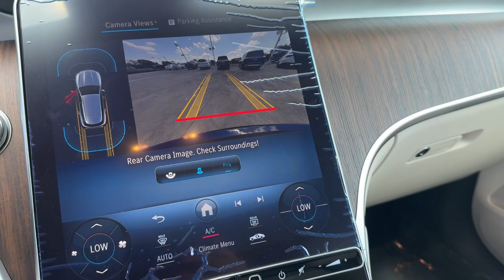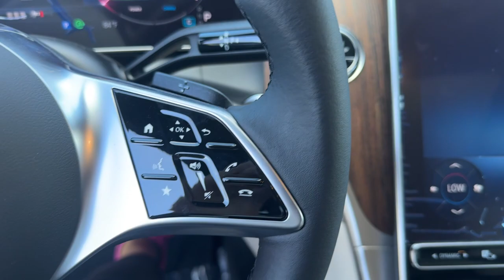2024 Mercedes-Benz GLC GLC 300 FL Lakeland, Plant City, Winter Haven